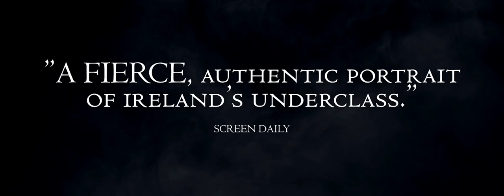The Black Guelph Trailer (2023) - Dances With Films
ComingSoon is excited to debut The Black Guelph trailer for the upcoming movie written by Tiernan Williams and John Connors and directed by Connors.

"Canto is thirty years old, actively dealing drugs while suffering from mental health issues when his girlfriend, Leah, kicks him out. Leah, sick of his antics and his criminal lifestyle, tries to shield her daughter Rachel from Canto’s negative influence. Canto is forced to turn to the streets for help as he always has done. Dan, Canto’s father comes back to the area and tries to reconnect with Canto, who outright rejects him for abandoning him when he was a child."